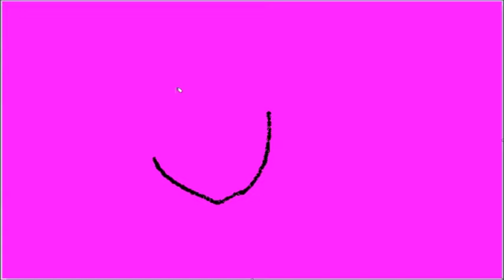Rapper's delight controversy-speedpaint 12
daily speedpaint